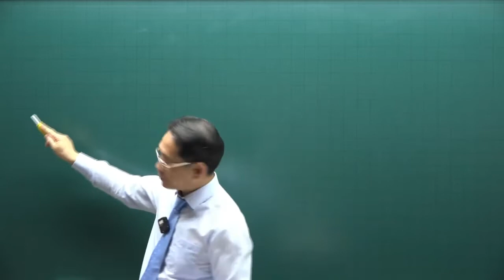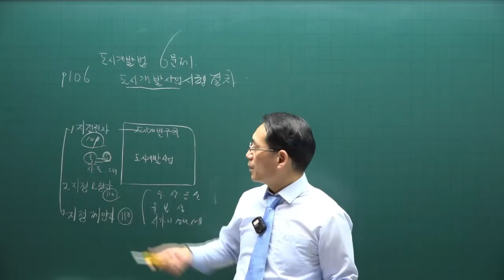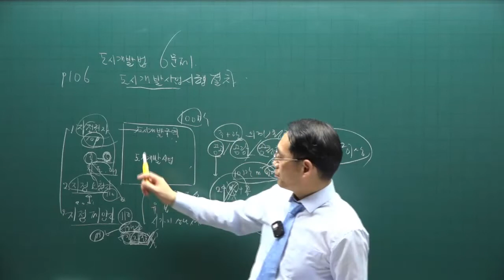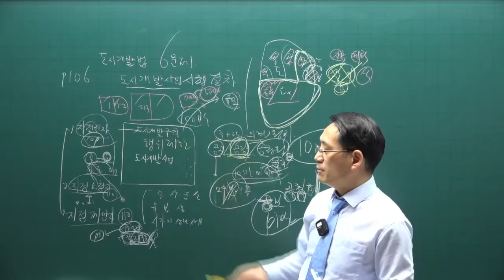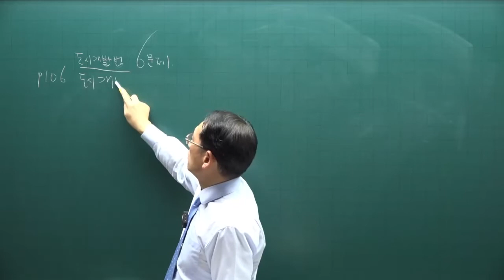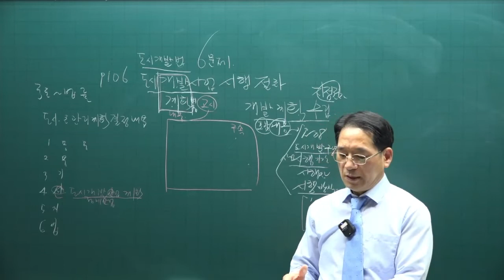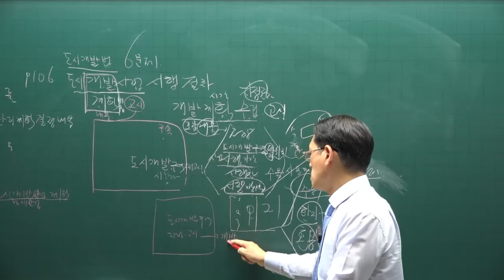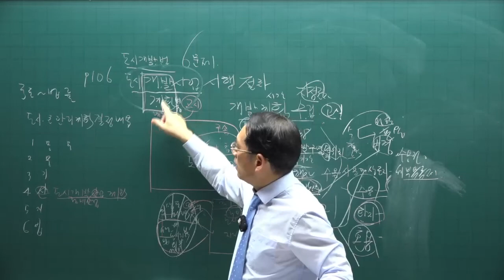[공인중개사 무료인강 공전무] 2022년 공인중개사 시험 2차과목 공법 핵심이론 제14강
강의제목 : 도시개발법
제14강 핵심요약집 106p-  도시개발사업 시행절차

2022년 공인중개사시험대비 부동산공법에 관한 핵심이론강의입니다.